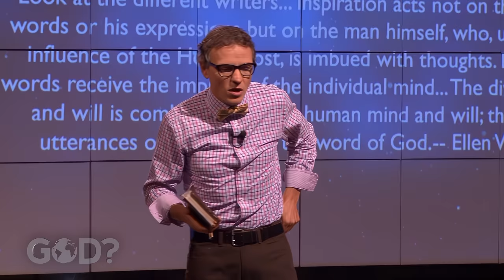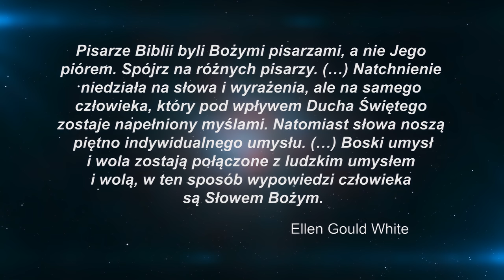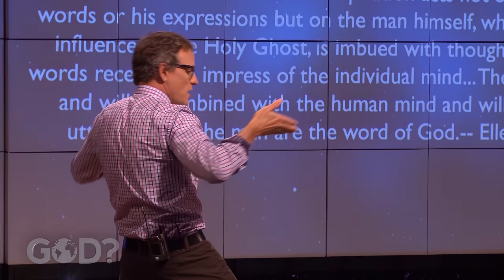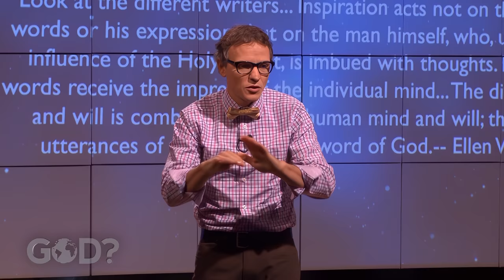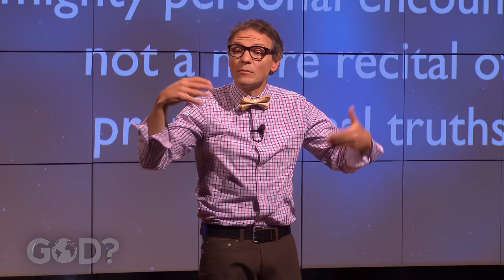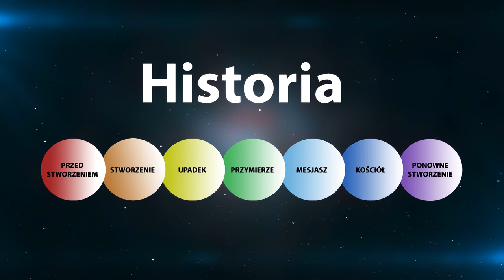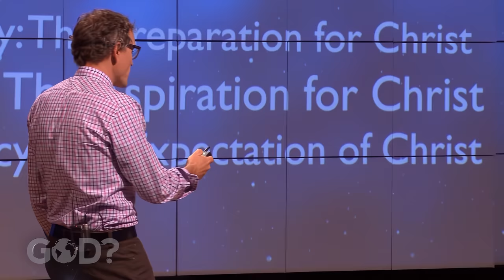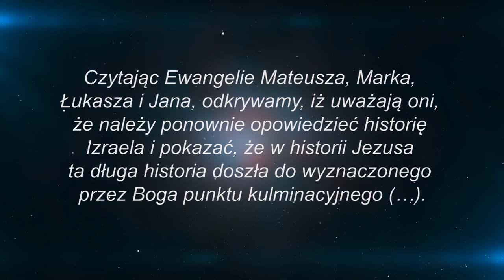CZYM JEST PRAWDA? | Bóg? Czy On istnieje? #1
Czym jest prawda i jak ją zdefiniować? Chrześcijanie są przekonani, że Biblia zawiera prawdę o życiu, jego pochodzeniu i przeznaczeniu. Twierdzą, że jest to Księga, której człowiek sam, nawet gdyby chciał, nie mógłby napisać. Czy Biblia faktycznie może być wyznacznikiem prawdy? Co tak naprawdę o niej wiemy?

Podróżuj z Davidem Asscherickiem, który odkrywa niektóre tajemnice dotyczące Boga i odpowiada na bardzo trudne pytania egzystencjalne.